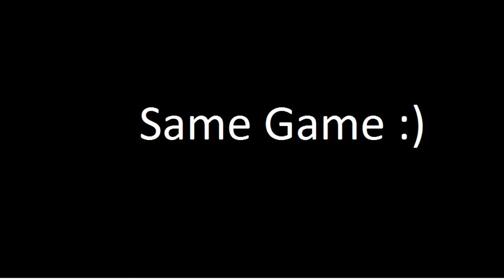Appclip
Just my new updated appclip   Skype: xTimmeh